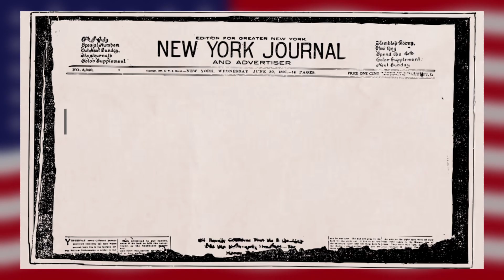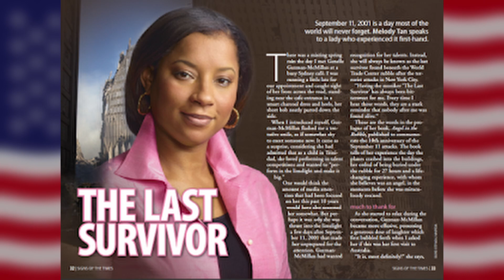Genelle Guzman-McMillan: Angel in the Rubble | The Last Survivor [16+]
On the morning of 9/11, 2001, Genelle Guzman-McMilan was at work in her office on the 64th floor of the World Trade Center's North Tower, when the building was struck by American Airlines Flight 11. As Guzman-McMilan later recalled in a newspaper interview, at first there wasn't any smoke of fire. The company she worked for told her to stay put and wait for help but after an hour she decided to head to the stairwell.
When she descended to the 13th floor, Guzman-McMilan bent over to take off her shoe, and then suddenly, a wall collapsed on her. Her feet were pinned, with her head trapped between two pieces of concrete. The only thing she could move was her left hand. She opened her eyes, but everything around her was black. Time seemed to stand still, and she remembers praying for a respite from the pain. After 27 hours, she heard a voice of a man, Paul, telling her to remain calm, that rescues were on the way. Guzman-McMilan had been spotted by one of the 300 search & rescue dogs deployed after the disaster. She was the final living person rescued from the wreckage.